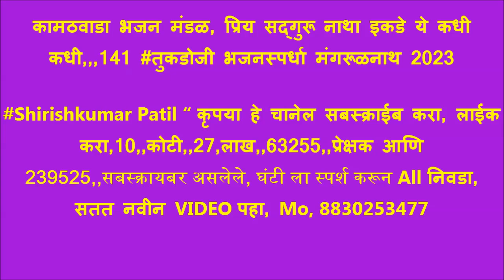कामठवाडा भजन मंडळ, प्रिय सद्गुरू नाथा इकडे ये कधी कधी,,,142 तुकडोजी भजनस्पर्धा मंगरूळनाथ 2023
दि,17 फेब्रुवारी 2023,, भजन स्पर्धा आयोजक आणि कार्यकर्ते 1 ) बाळासाहेब पाटील,प्रा,विरेंद्र  ठाकूर  3 ) गजाननराव पाटील 4 ) शामभाऊ खोडे 5 ) जयंत जहागीरदार 6 ) किशोरभाऊ पंडित 7 ) बाळासाहेब दिवेकर  8 ) प्रा तुकाराम येवले ,
मार्गदर्शक:- रविन्द्रभाऊ वार्डेकर, रमेश पाटील शेगीकर, सीताराम महाराज,
Ooooooooooooooooooooooooooooooooooooooooooooooooo
ooooooooooooooooooooooooooooooooooo